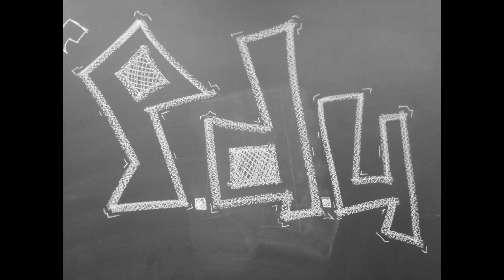Passion Drives Us - "Nkosi Sikelela, Drunk in Love and Man Down!"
We are just exploring our crazy side. For what was meant to be our very own SA Anthem version, we diverged too far off and ended up "moering" a dope jam... look forward to being amazed!

Hope you do Enjoy!!